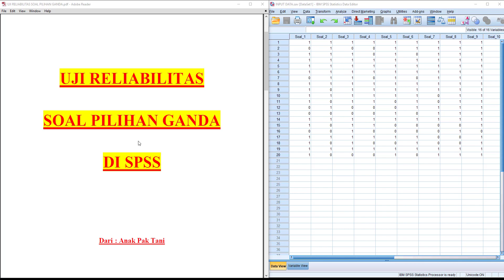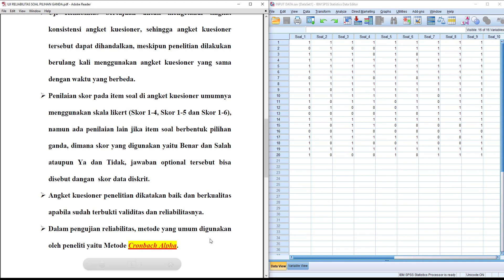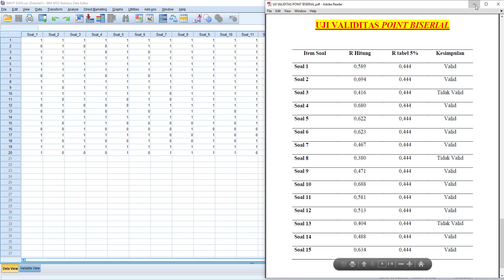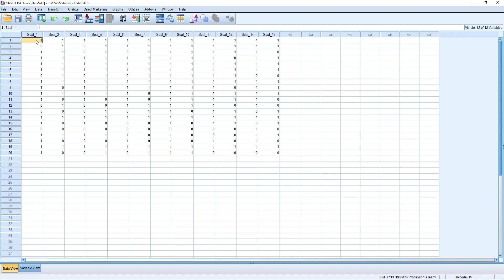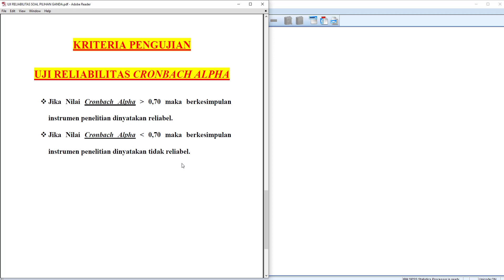Uji Reliabilitas Soal Pilihan Ganda dengan SPSS - Reliability Analysis SPSS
Uji Reliabilitas Soal Pilihan Ganda dengan SPSS - Uji Reliabilitas Skala Guttman

Dalam video ini menjelaskan cara uji reliabilitas soal pilihan ganda dengan SPSS atau uji reliabilitas tes pilihan ganda.

Selain menjelaskan konsep dasar uji reliabilitas, di video ini juga saya akan melakukan cara uji reliabilitas cronbach alpha, tidak lupa dengan interpretasi output uji reliabilitas SPSS atau reliability analysis SPSS secara lengkap.

Data dalam video tersebut di peroleh dari penyebaran angket kuesioner dengan menggunakan penilaian skala guttman atau data diskrit maka bisa di sebut dengan uji reliabilitas skala guttman dengan SPSS.

Reliability test SPSS bertujuan untuk mengetahui tingkat konsistensi angket kuesioner, sehingga angket kuesioner tersebut dapat diandalkan, meskipun penelitian dilakukan berulang kali dengan angket kuesioner yang sama dan waktu yang berbeda.

Simak sampai habis ya kawan-kawan semua, video ini membahas tutorial uji reliabilitas atau cara uji reliabilitas kuesioner dengan SPSS.